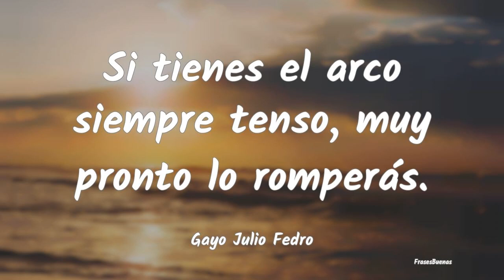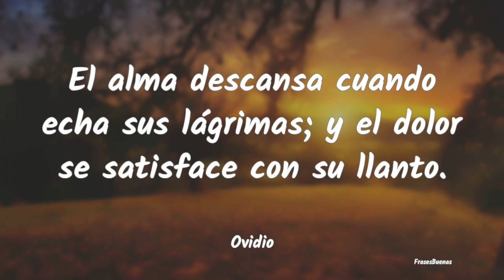Frases de Descanso